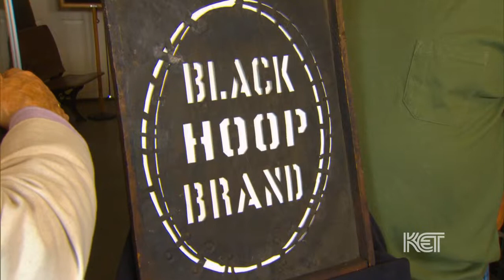Tobacco Stencil | A History of Kentucky in 25 Objects | KET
This tobacco stencil, dated circa 1918, would have been used to indicate which company owned the tobacco being aged inside the barrel. After purchased at an auction barn, companies would age the tobacco for three years in a warehouse.

Up until 1920, Kentucky was the biggest producer of tobacco, and it is still the largest producer of "dark-fired" tobacco.

The full episode of "A History of Kentucky in 25 Objects," as well as a list of the other items, can be found